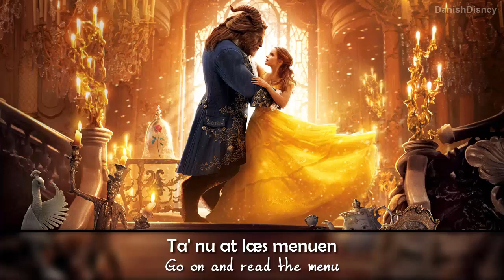Beauty and the Beast 2017 - Be Our Guest (Danish S&T | Soundtrack)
Performed by Caspar Phillipson, Birgitte Raaberg, Nis Bank-Mikkelsen, and Katrine Falkenberg.
Danish Song Title: Vær Vor Gæst
Danish Movie Title: Skønheden og Udyret